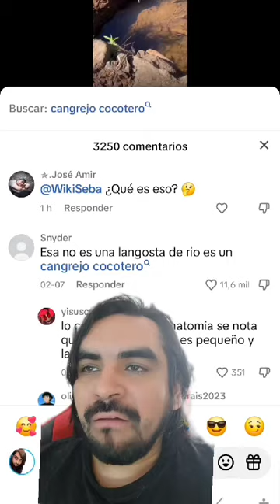Cangrejo de Rio Gigante